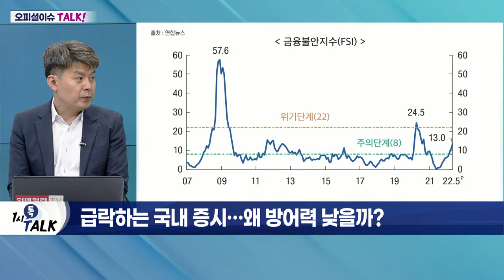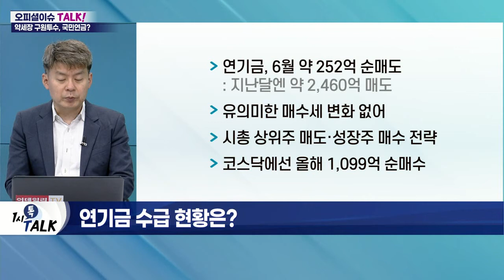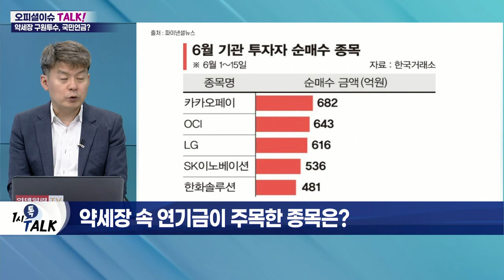살얼음판 국내 증시… '구원투수' 국민연금 등판할까?_오피셜 이슈 TALK (20220622)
Q. 급락하는 국내 증시… 왜 방어력 낮을까?
- 금융불안지수 '주의' 단계 진입
- 외국인·개인 등 투자자 수급 공백
- 높은 수출 의존도… 경기 침체 직격탄

Q. 연기금 수급 현황은?
- 연기금, 6월 약 252억 순매도
- 유의미한 매수세 변화 없어
- 시총 상위주 매도·성장주 매수 전략
- 코스닥에선 올해 1,099억 순매수

Q. 연기금, 왜 '구원투수'로 불리나?
- 증시 급락할 때마다 주식 대량 매수
- 2020년 3월, 3조 331억 순매수
- 연기금 국내 투자 구조 "오르면 팔고 내리면 산다"
- 포트폴리오 內 국내 주식 비중, '일정 수준 유지' 전략
- 주가 상승 시 국내 주식 비중 확대

Q. 연기금, 이번에도 안전판 역할 할까?
- 과거 수준의 연기금 매수세 기대 어려워
- 올해 주식·채권 가격 동반 급락
- 국내 주식 비중 변화 없을 전망
- 연기금, 국내 주식 비중 축소 부담

Q. 원화 약세의 주범은 국민연금의 '해외투자'?
- 원·달러 환율 1,300원 돌파 목전
- 지난해부터 원화 가치 하락
- 원자재 가격 상승·금리 인상 등 '자본 유출' 원인
- 美 재무부 "국민연금發 자본 유출 상당"
- 국민연금 포트폴리오 해외 주식 비중 약 27%
- 지난해 국민연금 해외 자산 600억 달러 증가
- 한은·기재부, 국민연금 영향 주시

Q. 약세장 속 연기금이 주목한 종목은?
- 2차전지 등 新성장주 매수
- LG화학·LG에너지솔루션·카카오뱅크 등
- 삼성전자·SK하이닉스·LG전자 등은 매도